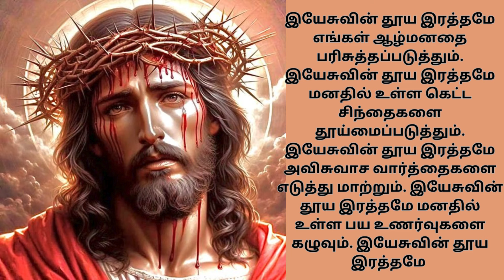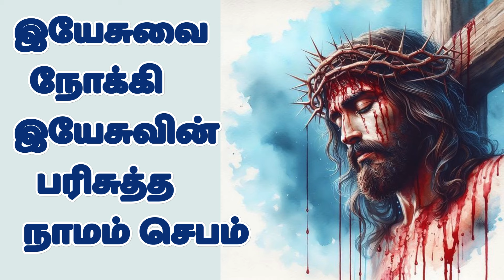இயேசுவின் இரத்தத்தால் நம்மைக் கழுவும் செபம் TamilBibleWisdom preciousbloodofjesus JU3